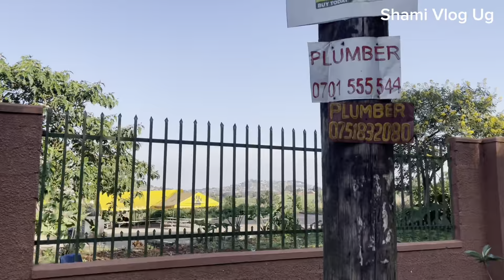Where The Rich Hide In Kampala Uganda - Inside LUBOWA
Hi family here is a detailed tour of Lubowa the richest Neighbourhood in Uganda. Big thanks to @ugconnect for helping make this video